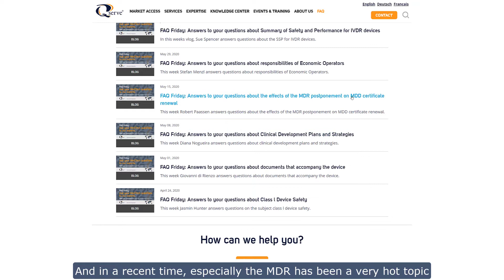Recap FAQ Friday - Celebration 20st FAQ Friday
In celebration of the launch of our 20st FAQ Friday, we want to thank you all for your questions and your views! We enjoyed answering your questions and hope we can answer, at least, another 20 questions!

Therefore, we want to challenge you to ask more questions! Do you also have questions for one of our experts?